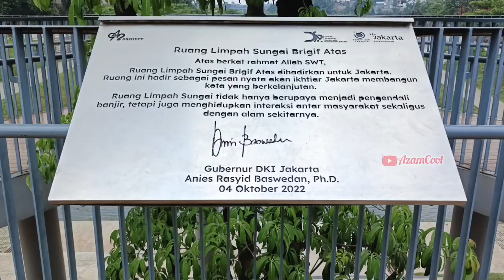Pertualangan Seru di Waduk Brigif Jagakarsa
Heeii hello gaes,video ini riview Tempat Rekreasi yg dulunya adalah tempat pembuangan sampah,kini sudah dijadikan sebagai ruang terbuka hijau,yaitu Waduk Brigif Jagakarsa.

Untuk informasi dan riview lengkapnya silakan di simak videonya sampai selesai,oke teman" 🥰